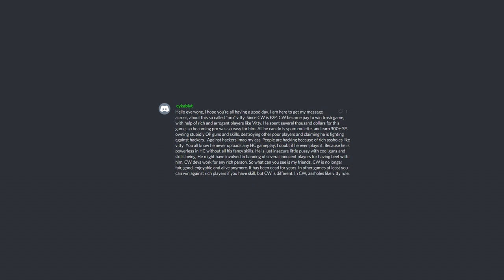Contract Wars | 300SP